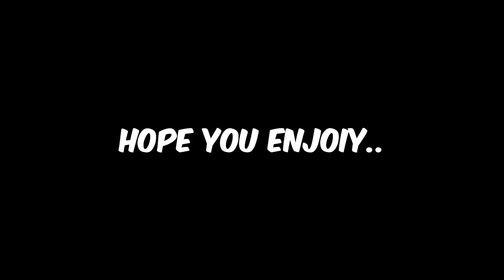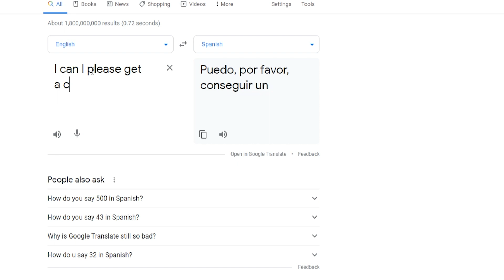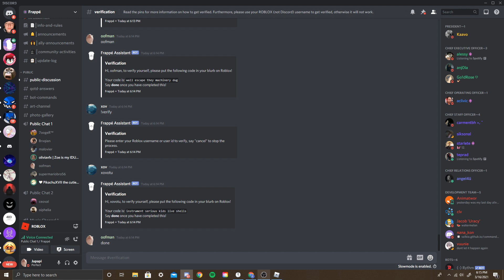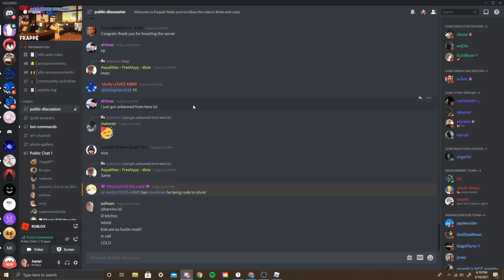Trolling Strict Frappé Workers (Got In discord call with them!)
Yea I don't have anything else to put here but- uh.. Sub because why not!